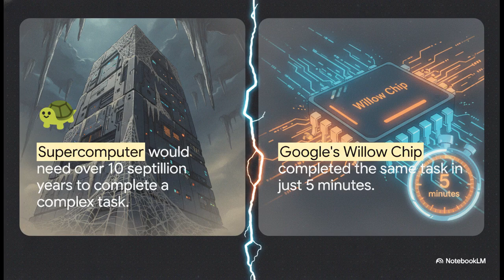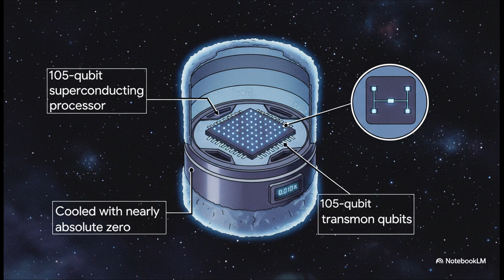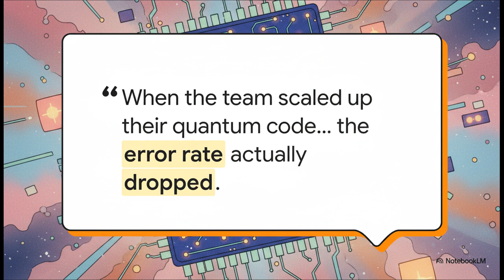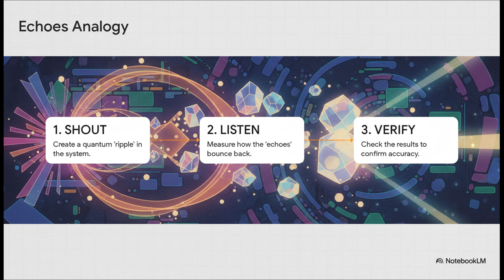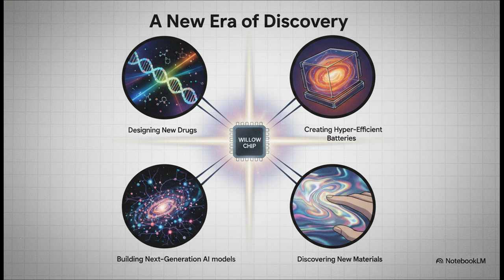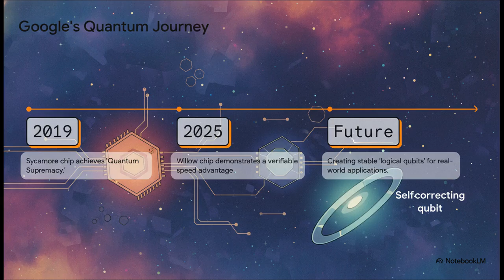Google Just Shattered Physics — The Willow Quantum Chip Is 13,000× Faster Than Supercomputers!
Google has just redefined the future of computing with the Willow Quantum Chip — a 105-qubit quantum processor that runs an algorithm called Quantum Echoes up to 13,000× faster than the world’s most powerful supercomputers.

In this video, we break down everything you need to know about Google Quantum AI, the technology behind Willow, and what this incredible leap means for the future of AI, quantum computing, and even human discovery.

You’ll learn how Google achieved a verifiable quantum advantage, what makes the Willow quantum processor so revolutionary, and how it could transform industries like drug discovery, material design, and artificial intelligence.

From quantum error correction breakthroughs to real-world speed comparisons between supercomputers and quantum chips, this video reveals why experts are calling Google Willow a major step beyond “quantum supremacy.”

If you’re passionate about future tech, AI breakthroughs, or want to understand why Google’s 13,000× faster chip might change everything — this is your deep dive into the future of computing.